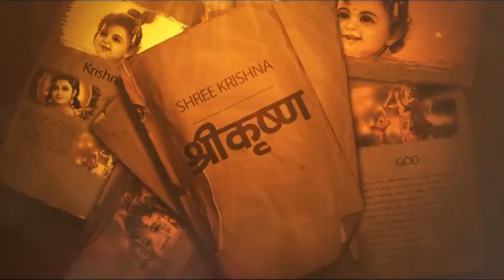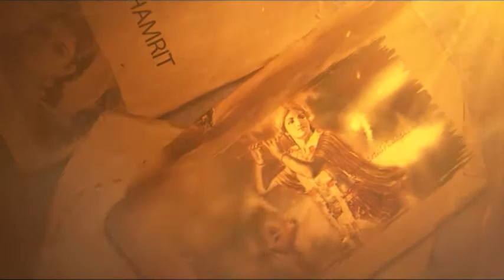Rajani Pradhan Junu Gurung Kedar Timalsina